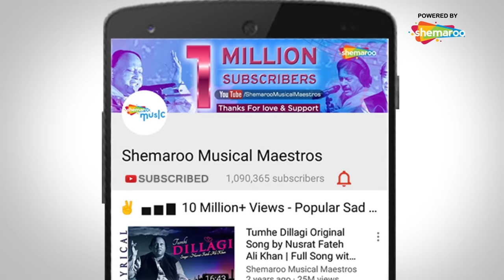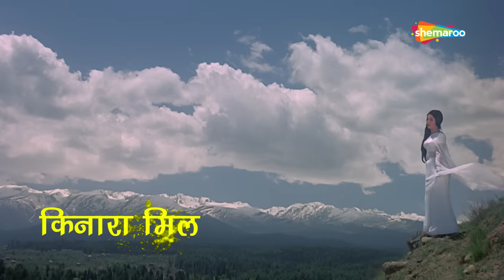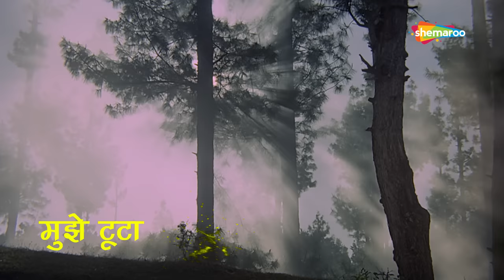Mujhe Teri Mohabbat Ka FULL SONG (मुझे तेरी मोहब्बत का सहारा मिल गया होता) -Rajendra Kumar - Sadhana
Movie:  Aap Aye Bahaar Ayee (1971)
Song : Mujhe Teri Mohabbat Ka
Starcast: Rajendra Kumar, Sadhana
Singer:  Lata Mangeshkar, Mohammed Rafi
Music Director: Laxmikant Pyarelal
Lyricist: Anand Bakshi

मुझे तेरी मोहब्बत का…

दिलशाद था के फूल खिलेंगे बहार में
मारा गया ग़रीब इसी ऐतबार में
सहारा मिल गया होता
अगर तूफ़ाँ नहीं आता
किनारा मिल गया होता
न था मंज़ूर क़िस्मत को
न थी मर्ज़ी बहारों की
नहीं तो इस गुलिस्ताँ में
कमी थी क्या नज़ारों की
मेरी नज़रों को भी कोई
नज़ारा मिल गया होता
ख़ुशी से अपनी आँखों को
मैं अश्क़ों से भिगो लेता
मेरे बदले तू हँस लेती
तेरे बदले मैं रो लेता
मुझे ऐ काश तेरा दर्द
सारा मिल गया होता
मिली है चाँदनी जिनको
ये उनकी अपनी क़िस्मत है
मुझे अपने मुक़द्दर से
फ़क़त इतनी शिकायत है
मुझे टूटा हुआ कोई
सितारा मिल गया होता

Mujhe Teri Mohabbat Ka…

Dilshad Tha Ke Phul
Khilenge Bahar Mein
Mara Gaya Garib Isi Aitbar Mein
Sahara Mil Gaya Hota
Agar Tufan Nahi Aata
Kinara Mil Gaya Hota
Na Tha Manzur Kismat
Ko Na Thi Marzi Baharo Ki
Nahi To Is Gulistan Mein
Kami Thi Kya Nazaro Ki
Meri Nazaro Ko Bhi Koi
Nazara Mil Gaya Hota
Khushi Se Apni Aankho Ko
Main Ashko Se Bhigon Leta
Mere Badle Tu Has Legi
Tere Badle Main Ro Leta
Mujhe Ae Kash Tera Dard
Sara Mil Gaya Hota
Mili Hai Chandni Din Ko
Yeh Unki Apni Kismat Hai
Mujhe Apne Muqaddar Se
Faqat Itni Shikayat Hai
Mujhe Tuta Hua Koi
Sitara Mil Gaya Hota
Sahara Mil Gaya Ho